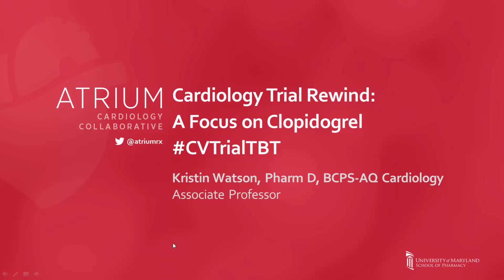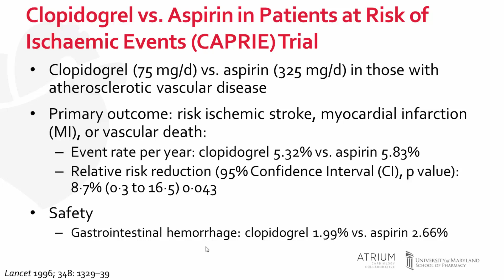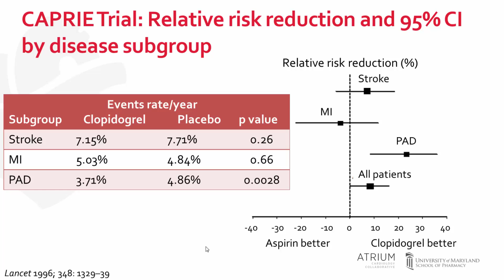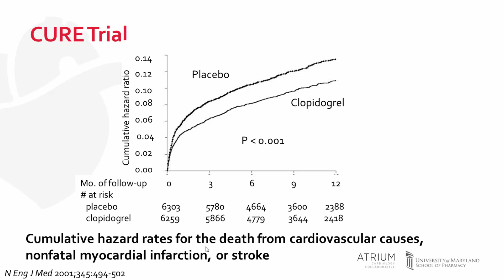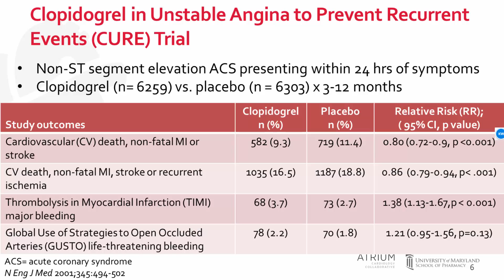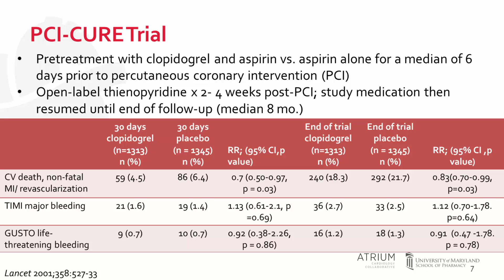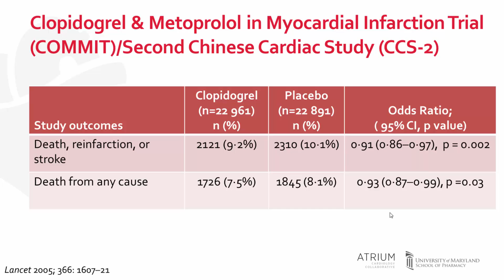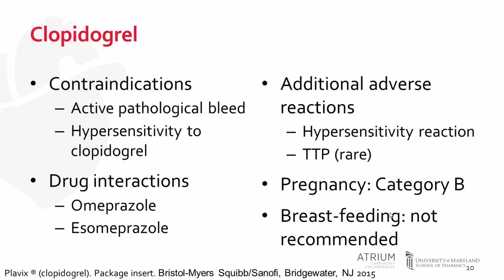Throwback Thursday: Landmark Clopidogrel Trials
In this TBT video, Dr. Kristin Watson provides a review of some of the landmark trials for clopidogrel, including CURE, PCI-CURE, and COMMIT/CCS-2.